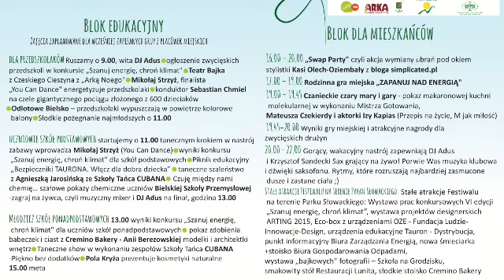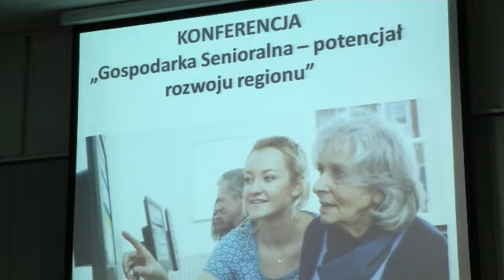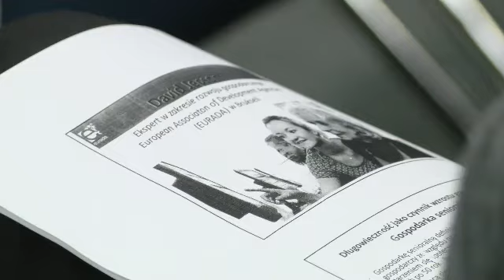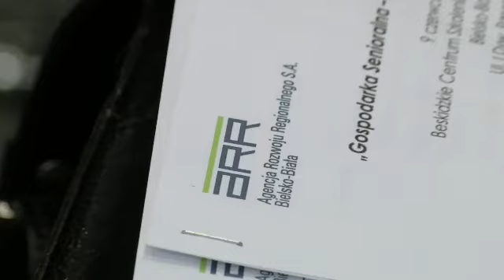Serwis Telewizyjny Ratusza 13.06.2016